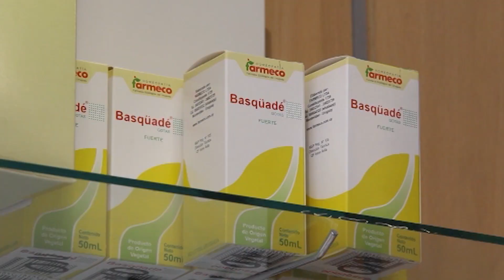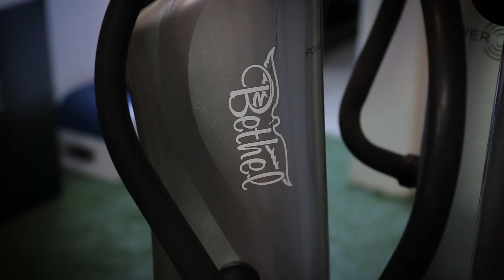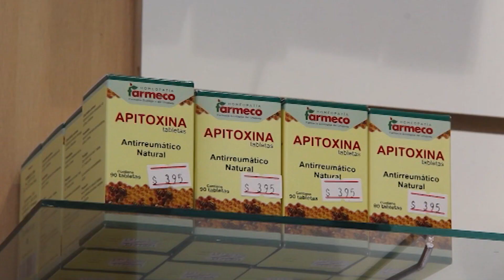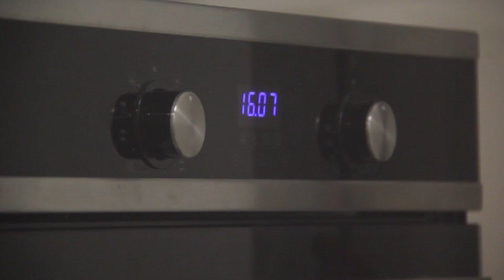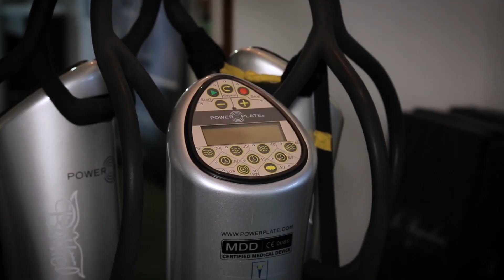Mereces lo que sueñas (Temporada 4) - Minimalismo con Marcelo Alba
En este regreso de temporada, hablamos con el instructor de yoga Marcelo Alba sobre los tiempos que estamos viviendo de pandemia y sobre minimalismo. Un concepto que no todos tenemos adquirido y que nos permite despojarnos de muchas cosas.
Conduce: Mónica Guglielmetti